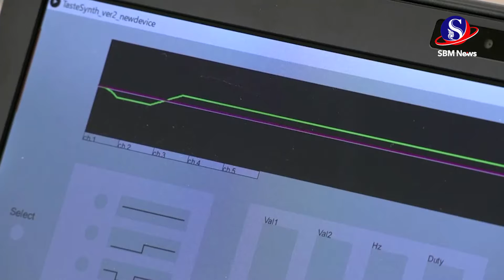អ្នកស្រាវជ្រាវជប៉ុនបង្កើត«ចង្កឹះអគ្គិសនី»ដើម្បីបង្កើនរសជាតិប្រៃក្នុងអាហារ | SBM NEWS